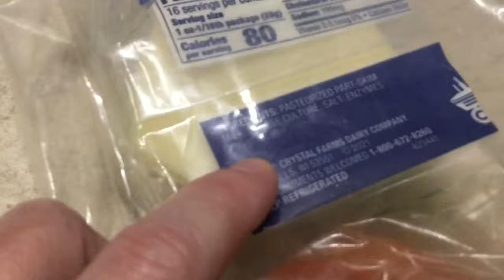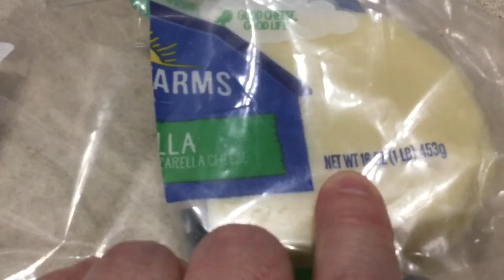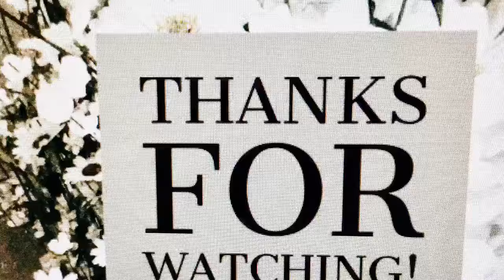Healthy low-cost family meals from the 70's | ❤️ Cooking | Meals on a budget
It's been a week! I put my back out heaving my Easter ham in and out and then a new probiotic that I'm trying gave me a couple of low-appetite days. Thankfully, I was able to put together a video--one of my favorite to watch--meals in a week. I apologize for showing just six, I seemed to have lost my leftover ham sandwich making clip? I grew up in the 60's and 70's eating all of these meals. I eat almost exactly like my grandparents did throughout the 70's. All of these dishes are my favorite dishes. Of course in the 70's we didn't know about chicken tenders yet, instead grandma fried chicken. I do that too --but not often as my husband prefers roasted chicken instead. Let me know if you grew up eating like this or what you ate growing up.

I sometimes misspeak when I'm talking about meals. Meals are what I cook and servings are the plates served from that meal.

All of the meals that I cooked took 30 minutes or less to cook, none contain fancy ingredients, and all but the ham was purchased at Walmart with a eye to watching for sales, clearance, lowest price item or value.

The chicken and veg stir-fry : carrots (1.00#) and I used .50 cents worth, cauliflower (1.29) all used, zucchini (.69), broccoli (.99), chicken (8.50) all used, and rice (1.44) all used. We were able to get 4 servings out of what was made. Total cost per serving  $3.35

Pizza -  2.48 crust, 1.13 pepperoni (1/4 of package), .48 sauce (1/4 of jar) mozz 2.44 (1/2 block)
$3.26 each serving w/leftovers for the next day.

Meatballs 1.05# for 3.98# cost $4.11 made spag x 4 servings, 2 meatballs with steamed asparagus and rice, and 2 -2 meatball subs w/marinara sauce on a homemade bun.  Spag,  meatballs and veg w/rice, and subs all came out to approx. The meatballs cost .58 cents a serving plus .99 steamed asparagus, .56 rice, 1.00 for the marinara and approx. .52 cents each homemade hoagie.

Homemade Chicken Strips $8.50, eggs (.11) flour, s & p (.13)  $2.18 per chicken strip serving  (we got 4 servings) --we each had chicken strips with 2 mozz sticks for a quick meal and used some of that pizza sauce for dip, plus we made a salad and used some, and finished them off with steamed corn and a baked potato. Salad, steamed corn, and 2 baked potatoes brought the additional servings up to $2.65.

Ham cost 1.99# for 12# and I made a ham dinner, ham sandwiches, froze ham for salads, and also for two indonesian dishes. The ham cost me $23.88 and I got 4--2-2.5 oz servings each out of it Easter day,  4 sandwiches the following day for lunch, 4 mini servings of salad for hubby for lunch, 2 good-sized servings of ham and cheese salad for me, a good sized package of ham frozen for future meal of 2 servings, and another smaller package frozen for 2 Indonesian meals which will have 2.5 servings each totaling 19 servings costing $1.25 each serving of ham. The sandwiches were homemade parker house rolls buttered with cheese and ham. The salad is featured in this video--very basic and it costs less than $1.50 a serving, the Indonesian meals are made with a packet of spice and 1.5 cups of elbow mac and come in at $2.35 per serving.

Thank you for stopping and watching my video!